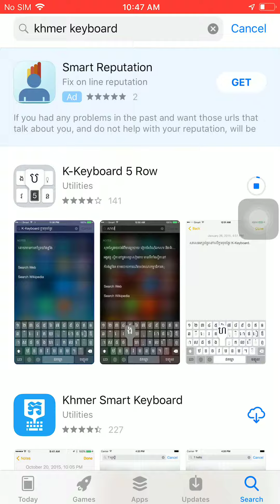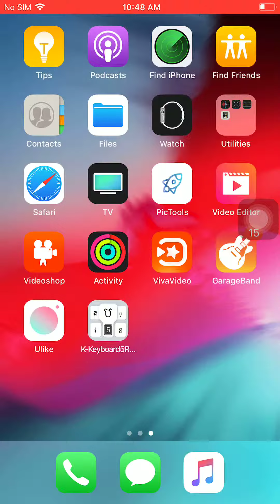របៀបដាក់​ក្តាចុចខ្មែរនៅលើអាយហ្វូន/ How to install keyboard KHMER ON IPHONE 2019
បង្កើតទ្បើងដោយ (លិន ប៊ុនចាន់) Developed by ( Lin bunchan )